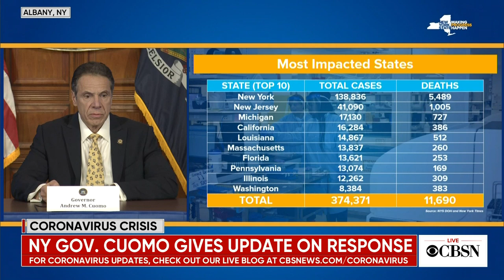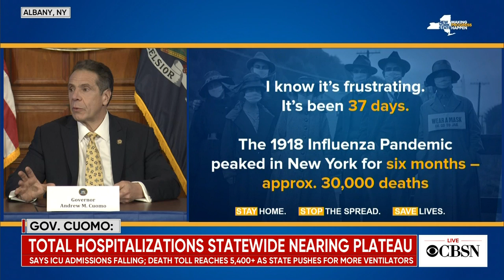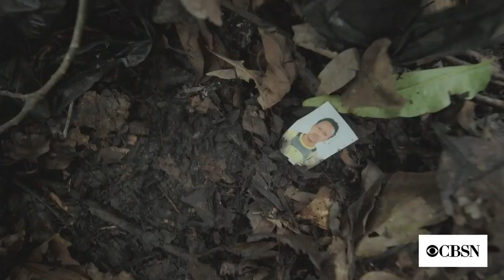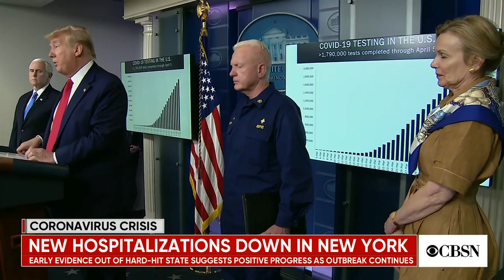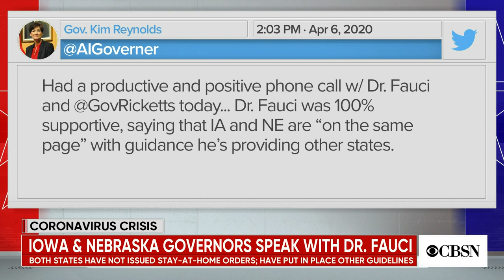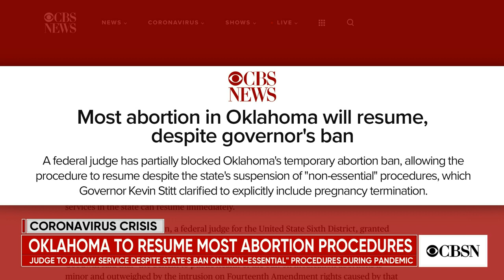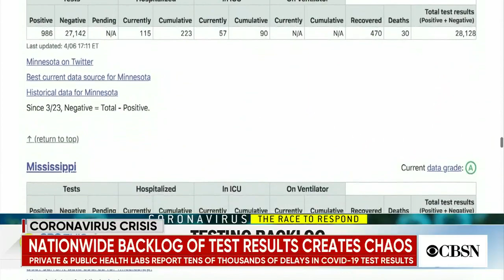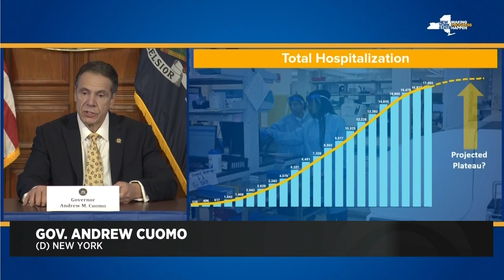Watch live: New York Governor Andrew Cuomo gives coronavirus update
New York Governor Andrew Cuomo is giving an update Tuesday on the state's response to the coronavirus pandemic. Cuomo said Monday there are signs the hard-hit state is reaching the apex as the number of people who died from coronavirus has remained flat for the second day in a row.